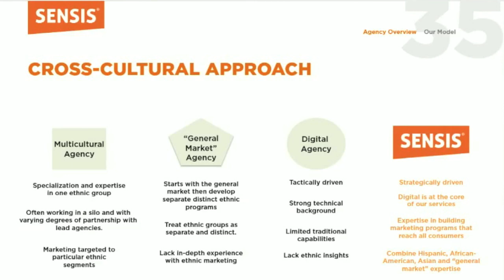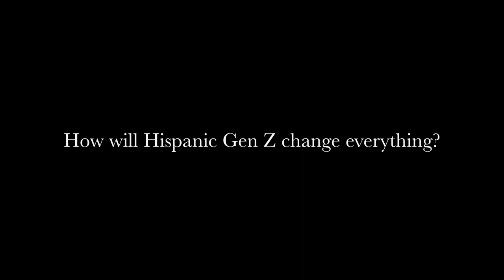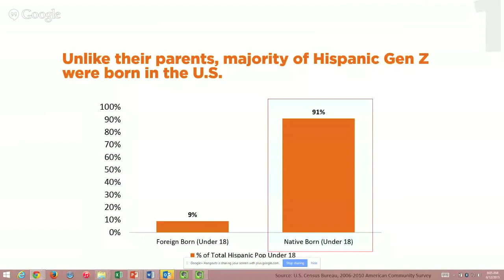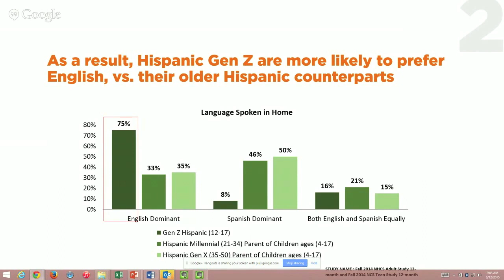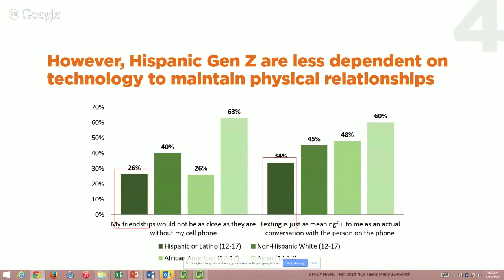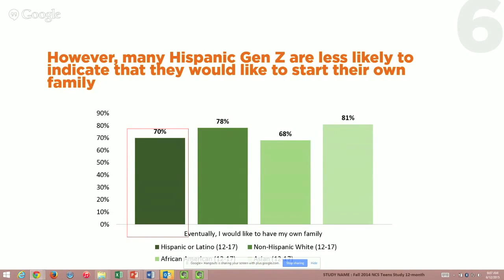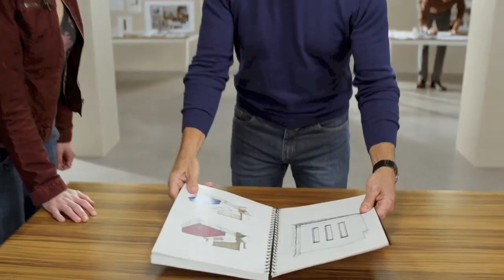TotalMarketTalk - Jose Villa (Ep. 5)